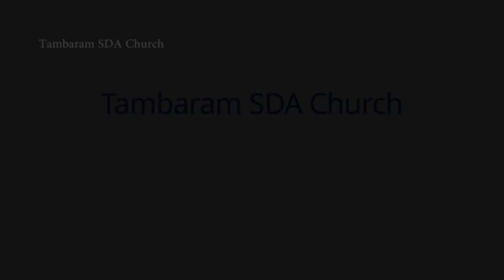Only By Grace | Tunes for Jesus | TAMBARAM SDA Church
Song : Only by Grace
Singer : Tunes for Jesus
Seventh Day Adventist Church, TAMBARAM, Chennai, India